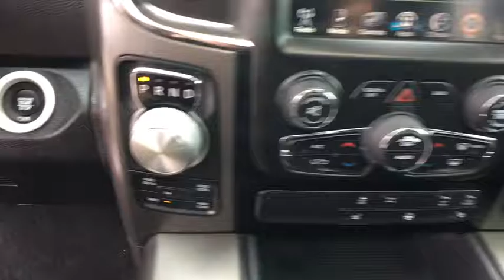2017 Ram 1500 Springfield, Woodbridge, Fairfax, Alexandria, Arlington, VA G223091A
Used 2017 Ram 1500 available in Springfield, Virginia at Safford CDJR Springfield. Servicing the Woodbridge, Fairfax, Alexandria, Arlington, VA area.

**DODGE FACTORY CERTIFIED**CARFAX One-Owner. Clean CARFAX. White 2017 Ram 1500 Sport 4WD 8-Speed Automatic HEMI 5.7L V8 Multi Displacement VVT NON SMOKER, VA STATE INSPECTION, ONE OWNER, NAVIGATION, LOCAL TRADE IN, CERTIFIED, 4x4 Flat Black Badge, 9 Alpine Speakers w/Subwoofer, Black Painted Honeycomb Grille, Black Ram Tailgate Nameplate, Class IV Receiver Hitch, Flat Black Ram 1500 Badge, GPS Navigation, Power Sunroof, Quick Order Package 22Q Night, Ram 1500 Night Special Edition, Wheels: 20' x 9' Semi-Gloss Black Aluminum. Recent Arrival! Reviews: * Smooth-riding suspension provides plenty of comfort excellent trio of engine choices smooth and efficient eight-speed automatic transmission Rebel 1500 off-road package offers extra capability cabin is quiet and attractive touchscreen interface is easy to use. Source: Edmunds
115V Auxiliary Power Outlet,1520# Maximum Payload,160 Amp Alternator,2 LCD Monitors In The Front,26 Gal. Fuel Tank,3 12V DC Power Outlets,3.21 Rear Axle Ratio,4-Way Passenger Seat -inc: Manual Recline and Fore/Aft Movement,4-Wheel Disc Brakes w/4-Wheel ABS Front Vented Discs Brake Assist and Hill Hold Control,50 State Emissions,6 Speakers,730CCA Maintenance-Free Battery,8-Way Power Driver Seat -inc: Power Recline Height Adjustment Fore/Aft Movement and Cushion Tilt,8.4' Touchscreen Display,ABS And Driveline Traction Control,Active Grille Shutters,Airbag Occupancy Sensor,Aluminum Spare Wheel,Analog Display,Audio Jack Input for Mobile Devices,Auto Locking Hubs,Black Side Windows Trim and Black Front Windshield Trim,Body-Colored Door Handles,Body-Colored Front Bumper,Body-Colored Grille,Body-Colored Power Heated Side Mirrors w/Driver Auto Dimming Power Folding and Turn Signal Indicator,Body-Colored Rear Step Bumper,Bright Rotary Shifter,Bucket Seats,Cargo Area Concealed Storage,Cargo Lamp w/High Mount Stop Light,Center Hub,Clearcoat Paint,Cloth Bucket Seats,Cloth Rear Seat,Compass,Cruise Control w/Steering Wheel Controls,Curtain 1st And 2nd Row Airbags,Day-Night Auto-Dimming Rearview Mirror,Deep Tinted Glass,Delayed Accessory Power,Driver And Passenger Visor Vanity Mirrors w/Driver And Passenger Illumination,Dual Stage Driver And Passenger Front Airbags,Dual Stage Driver And Passenger Seat-Mounted Side Airbags,Dual Zone Front Automatic Air Conditioning w/Front Infrared,Electric Power-Assist Steering,Electronic Shift,Electronic Stability Control (ESC),Electronic Transfer Case,Electronically Controlled Throttle,Engine Oil Cooler,Engine: 3.6L V6 24V VVT -inc: Flex fuel capable,FOB Controls -inc: Trunk/Hatch/Tailgate and Remote Engine Start,Fade-To-Off Interior Lighting,Fixed Antenna,Folding Flat Load Floor Storage,Front And Rear Anti-Roll Bars,Front Center Armrest w/Storage and Rear Center Armrest,Front Cupholder,Front Fog Lamps,Front License Plate Bracket,Front Map Lights,Full Carpet Floor Covering -inc: Carpet Front And Rear Floor Mats,Full Cloth Headliner,Full Length Upgraded Floor Console,Full Size Temporary Use Spare Tire,Fully Automatic Projector Beam Halogen Headlamps w/Delay-Off,GPS Antenna Input,GVWR: 6800 lbs,Galvanized Steel/Aluminum Panels,Garage Door Transmitter,Gauges -inc: Speedometer Odometer Voltmeter Oil Pressure Engine Coolant Temp Tachometer Oil Temperature Transmission Fluid Temp Engine Hour Meter Trip Odometer and Trip Computer,HD Shock Absorbers,HVAC -inc: Underseat Ducts and Console Ducts,Heated Front Seats,Heated Seats & Wheel Group,Heated Steering Wheel,Heavy Duty Engine Cooling,High Back Seats,Illuminated Glove Box,Instrument Panel Bin Dashboard Storage Driver / Passenger And Rear Door Bins and 2nd Row Underseat Storage,Integrated Voice Command w/Bluetooth,Interior Trim -inc: Deluxe Sound Insulation Metal-Look Instrument Panel Insert Chrome And Metal-Look Interior Accents,LED Brakelights,Leather Steering Wheel,Manual Adjustable Front Head Restraints and Manual Adjustable Rear Head Restraints,Manual Tilt Steering Column,Media Hub (USB AUX),Mini Overhead Console and 3 12V DC Power Outlets,Multi-Link Rear Suspension w/Coil Springs,Next Generation Engine Controller,Outboard Front Lap And Shoulder Safety Belts -inc: Rear Center 3 Point Height Adjusters and Pretensioners,Outside Temp Gauge,ParkView Back-Up Camera,Part And Full-Time Four-Wheel Drive,Perimeter/Approach Lights,Power 1st Row Windows w/Driver And Passenger 1-Touch Up/Down,Power Adjustable Pedals,Power Door Locks w/A